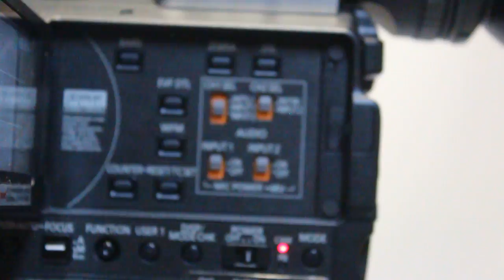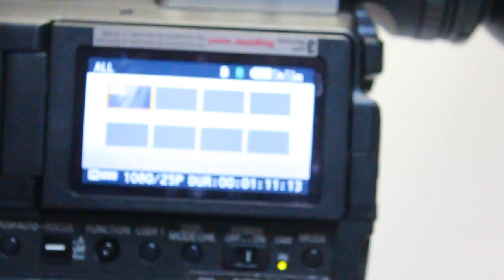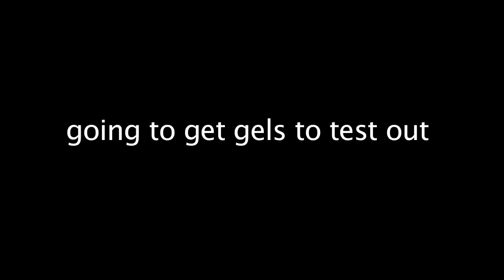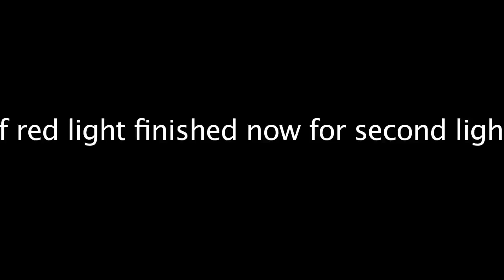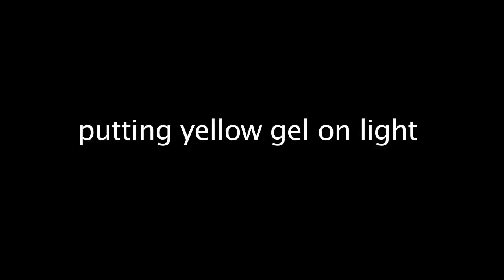hasan camera and ligting guide- what not to do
sorry that it is blurry as i only had a short time to film thats why did not have time to sort out the camera everything had to be done in one take each shot